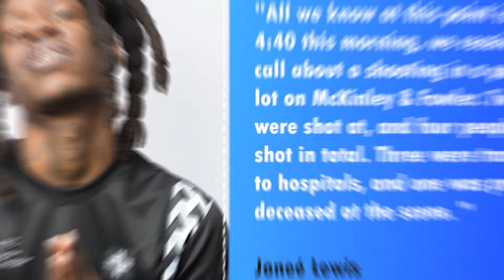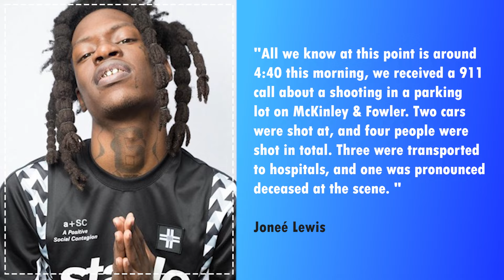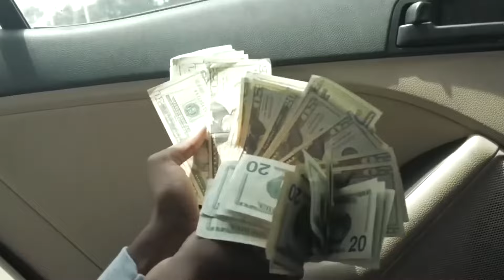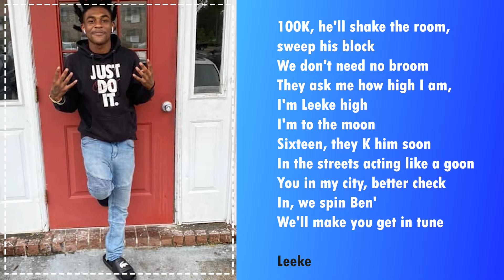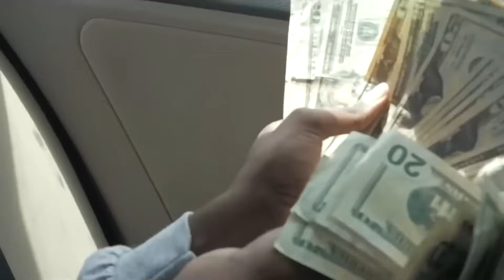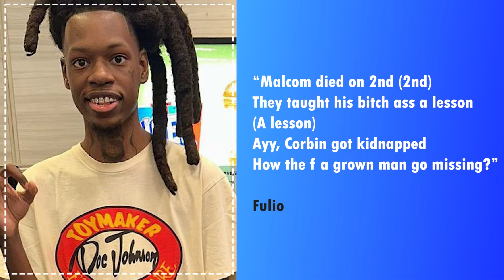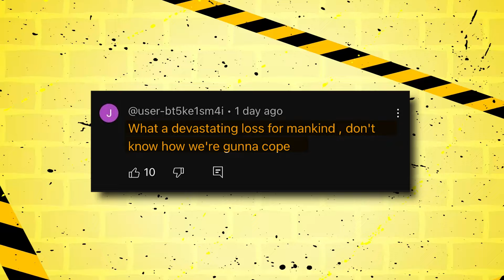5 MINUTES AGO: FEDS Leak Scary Evidence About Julio Foolio Murder | Yungeen Ace Arrested??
5 MINUTES AGO: FEDS Leak Scary Evidence About Julio Foolio Murder | Yungeen Ace Arrested??
The ongoing feud in Florida's rap scene has tragically claimed another life. Julio Foolio, known as Young Life Julio, was celebrating his 26th birthday when he was targeted and K. His death adds to the violent history of his notorious rivalry with fellow Florida rapper Yungeen Ace. Rumors suggest that Yungeen Ace is now on the run following allegations by federal authorities who claim to have new evidence linking him to planning the hit on Julio.